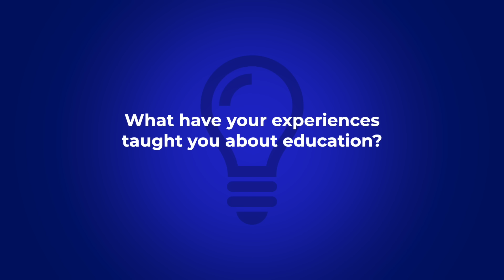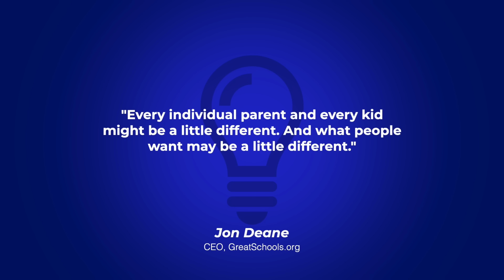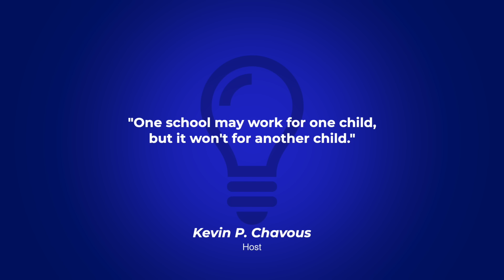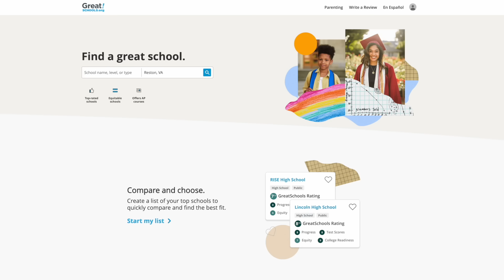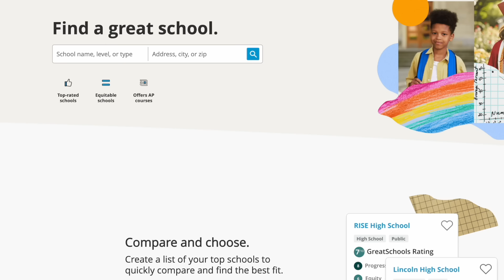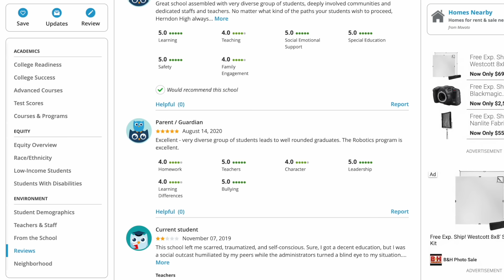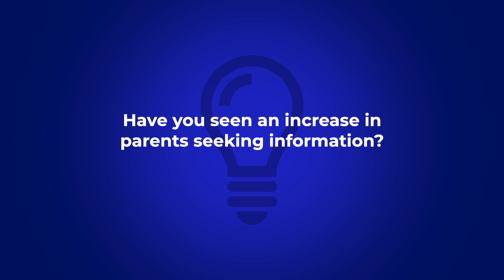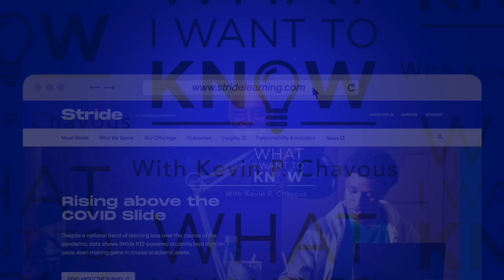Ep.117: How can parents make the right choice for their child’s education? w/ Jon Deane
For years, parents and community leaders relied on standardized test scores and socioeconomic status to determine the quality of a school. But parents—and teachers in the classrooms—have long known those limited factors only tell part of the story.

With an increasing number of school options and data available to families across the U.S., parents are faced with endless information when evaluating what could be right for their child.
What should parents look for when weighing education options for their students? How can community leaders use that data to replicate success? And how can we understand which school options will help all children succeed?

In this episode, Jon Deane joins Kevin to discuss how parents can make the right choice for their child's education.

Meet Jon
Jon Deane is chief executive officer at GreatSchools.org, a nonprofit web platform providing high-quality information for parents looking for a good school for their children.
Jon has nearly two decades of experience in K through 12 education, previously serving as a director on the Education Team at The Chan Zuckerberg Initiative, where he worked with schools, districts, states, researchers, and a range of organizations to support personalized learning.
He has also held leadership roles with the Bill & Melinda Gates Foundation and Summit Public Schools.

Jon was the founding executive director of Everest Public High School and has served as a school administrator and high school math teacher.

This is, What I Want to Know.

Amazon Music